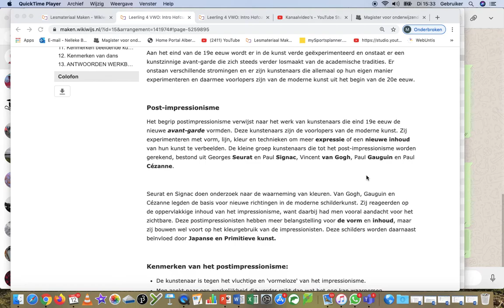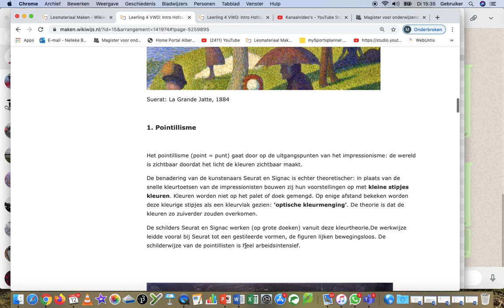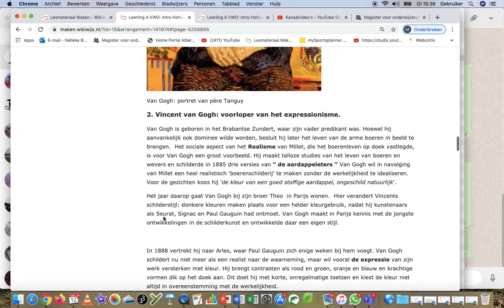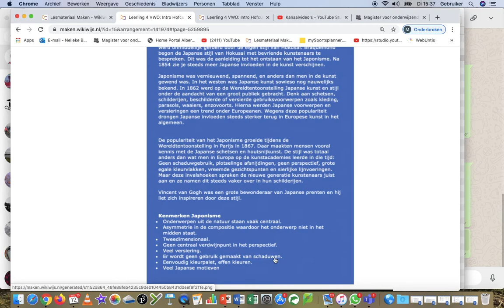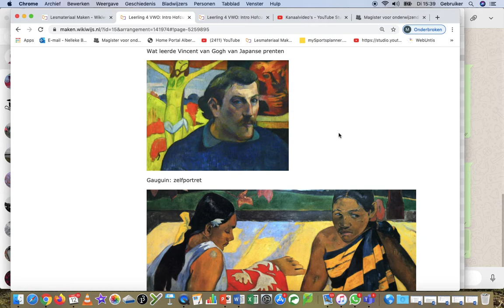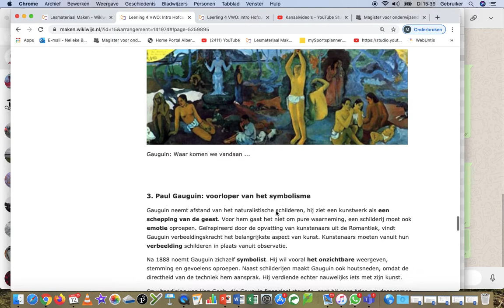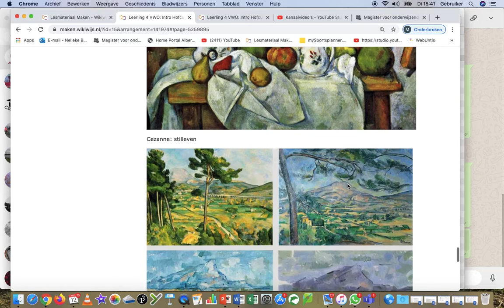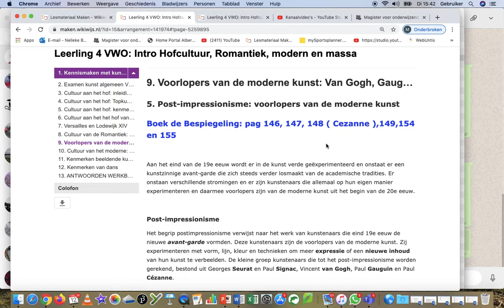Uitleg video post impressionisme